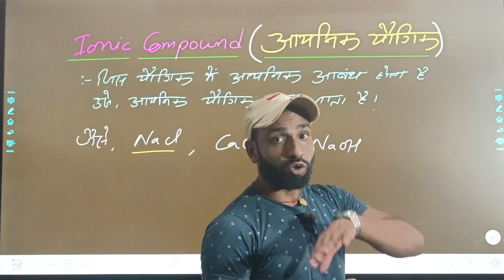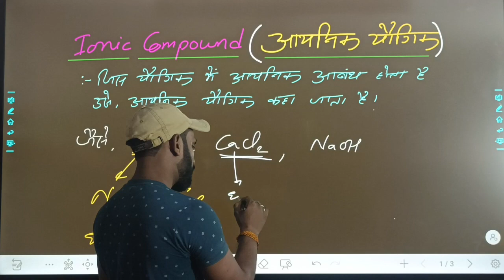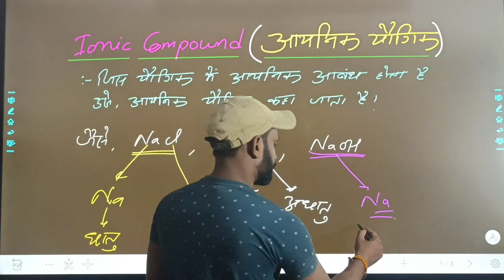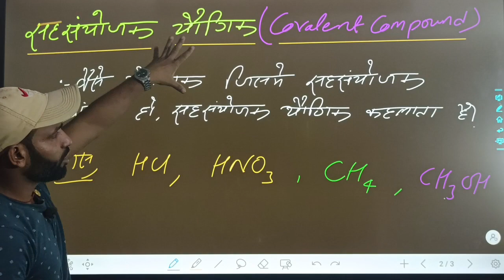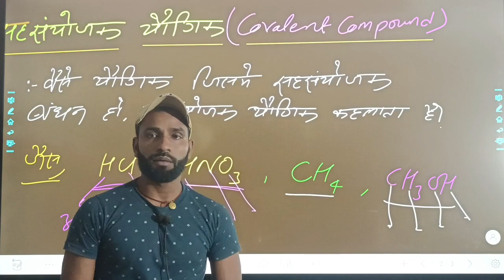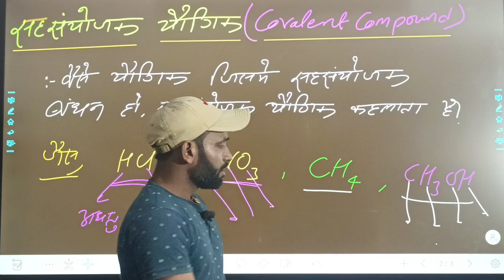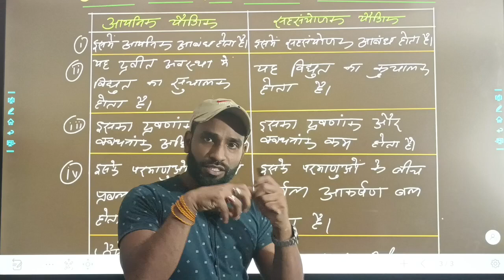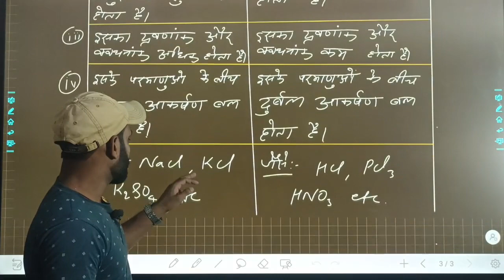Ionic compounds and Covalent compounds ! आयोनिक यौगिक और सहसंयोजक यौगिक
pw
ionic compounds
science
ionic compound
ionic
chemistry
nomenclature
compounds
covalent compound
cation
anion
ion
naming binary
molecules
ccea videos
medi maths classes
how do metal and non metal react
writing chemical formulas for compounds
method of writing chemical formula
how to write ionic compound formulas
writing formulas for chemical compounds
charge of cation and anion
formation of cation and anion
cations and anions
electrovalent bond or ionic bond
electrovalent bond class 9
electrovalent bond
metal atoms
non metal atoms
metal atoms lose or gain electrons
forming ionic compounds
metal and nonmetal class 10
metal and non metals
writing chemical equations
periodic table
chemistry ionic equations
ionic equations
as level chemistry
gce chemistry ccea
covalent
ccea science
writing ionic equations
ccea chemistry
gcse chemistry
gce chemistry
ionic and covalent bonds | chemical bonding najam academy
ionic compound anytym education class 9 & 10
examples of ionic compounds wayne breslyn
metals and non-metals
examples of ionic compounds
class 10 ch 03 metals and non-metals
gyanme english medium class 10
topic videos gyanme
ncert gyanme
animated topic videos gyanme
cbse gyanme
class 10 metals and non-metals gyanme
gyanme
vs
chemical formula
naming
questions and answers
compound of polyatomic ion
rules for naming ionic compound of polyatomic ion
polyatomic ion definition
naming ionic compound of polyatomic ion
answers
questions
general
rules
binary ionic compound
definition
compound
binary
formula unit
help
chemical naming
chemistry naming
naming compounds
practice
problem
ionization
practice problem
common names
systematic names
attraction
salt
crystal lattice
chemical bond
negative
positive
non-metal
metal
valence electron
ion charge
electron
element
atom
electrostatic attraction
attract electrons
cross over rule
cross-over rule
crossover rule
international union of pure and applied chemistry
iupac
ionic bond
ionic bonding
remediation
training
tutoring
curriculum
coach spivey
transfer electrons
share electrons
boiling point
melting point
covalent compounds
covalent bonds
ionic bonds
physical science
fsicourses.net
jordan spivey
chivas spivey
hindi
tutor
class 12th
physics
technology
professor
science and technology
glow of physics
transfer of electron
method
10
class
teacher
explains
of
formation
electrochemistry
redox reaction super trick
thermodyanamics
equilibrium
break down of ionic compounds
break down of compound
chemistry by sourav bhaiya
explanation
walkthrough
solve
special topic for chemistry
special topics
super trick for break of ionic compounds
sourav chemistry
sourav bhaiya
sourav tutorial